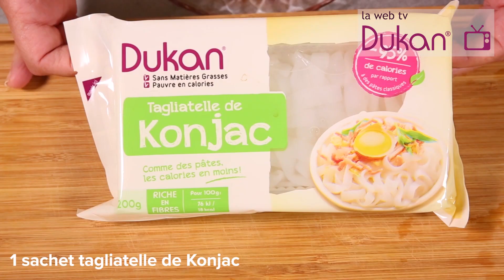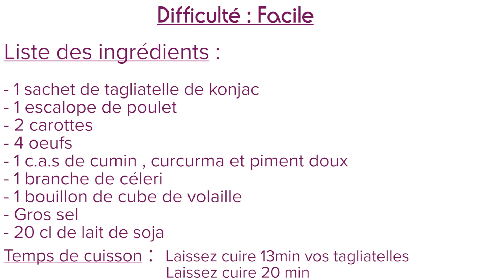Gâteau de tagliatelles de konjac œufs et poulet (Recettes Dukan)